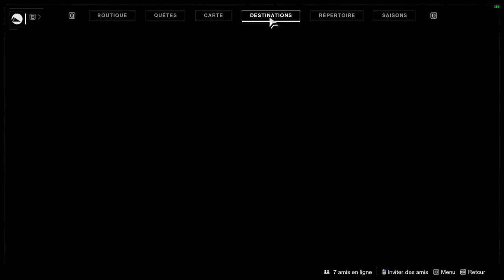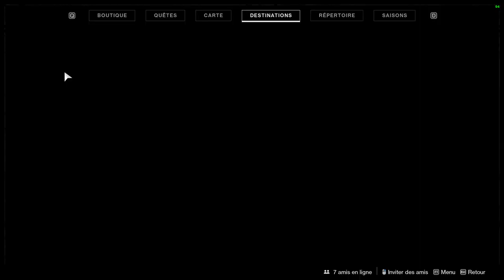LES TENEBRES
On fait le contenu du pass saisonnier de Destiny 2